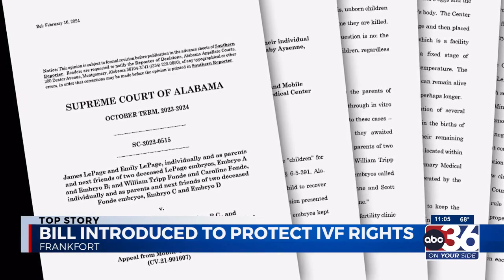Senate Bill introduced to protect IVF rights in Kentucky